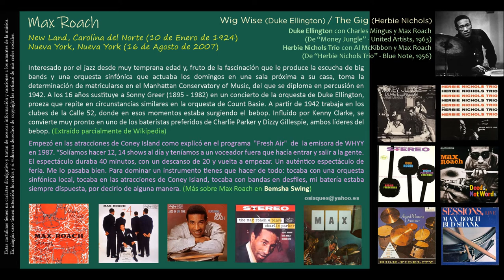Max Roach (1924) - Wig Wise (Duke Ellington) / The Gig (Herbie Nichols)